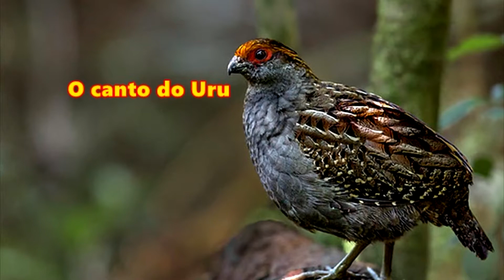Uru - Você conhece essa ave típica da mata Atlântica?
O Uru é uma espécie de ave que se encontra no Brasil, Argentina e Paraguai, e anteriormente no Uruguai. Acredita-se que sua população esteja diminuindo, mas a uma taxa moderada, então a União Internacional para a Conservação da Natureza a avaliou como uma "espécie de menor preocupação. Também chamado uru-capoeira, capoeira, corcovado, uru-do-nordeste, piruinha ou perdiz-uru. Chega medir até 24 centímetros de comprimento. É topetudo, com as partes superiores castanhas com estrias escuras, região perioftálmica vermelha e partes inferiores cinzentas.

0:00:00;00 Início
00:00:35;12 Vinheta
00:00:43;10 Introdução
00:01:35;25 Alimentação
00:01:55;04 Reprodução
00:02:31;24 Hábitos
00:03:04;12 Habitat
00:03:30:06 O canto do Uru
00:04:10:17 Final

Mundo Animal - Animais Brasileiros

Aves - Animais do Brasil

Guia Fotográfico AVES – Estado de São Paulo

Pássaros: e Outras Aves da Cidade de São Paulo

Livro Aves de Santa Catarina: Guia de Identificação

Guia completo para identificação das aves do Brasil Vol. 1

Guia completo para identificação das aves do Brasil vol. 2

Enciclopédia Do Mundo Animal

Guia animais - Pantanal & Amazônia: 62 espécies de répteis, mamíferos , aves, peixes e anfíbios